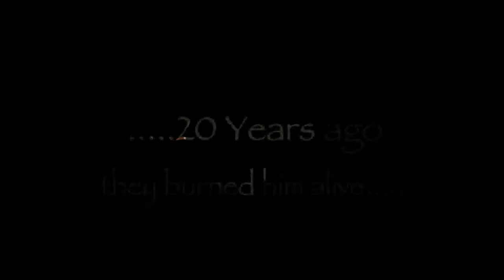DISMEMBER DISMEMBER teaser trailer V2. SLASHER MOVIE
Maybe a little better quality??